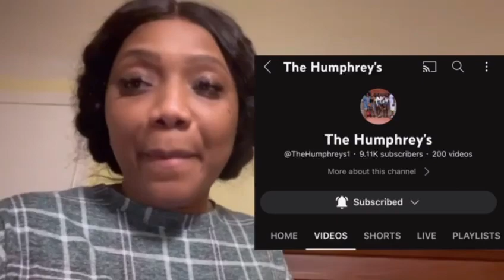Vlog my son made this happened to me